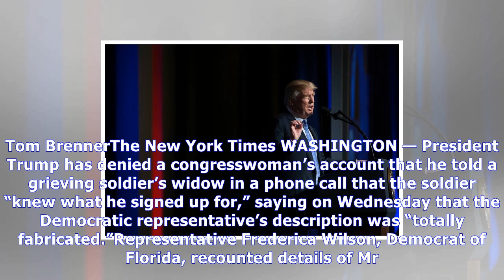Trump denies telling army widow her husband ‘knew what he signed up for’ | News Today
Trump denies telling army widow her husband ‘knew what he signed up for’
President Trump spoke at a meeting of the Heritage Foundation’s President’s Club on Tuesday in Washington. Tom BrennerThe New York Times WASHINGTON — President Trump has denied a congresswoman’s accou...